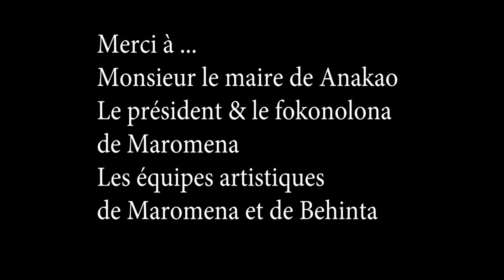Journée de la femme, Maromena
Lors de la journée de la femme dans un village de brousse perdu à Madagascar